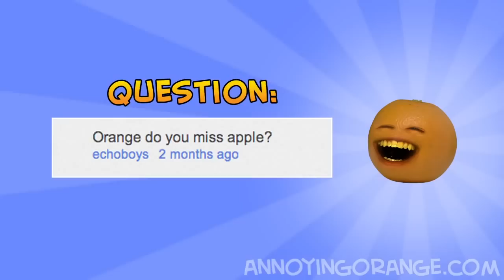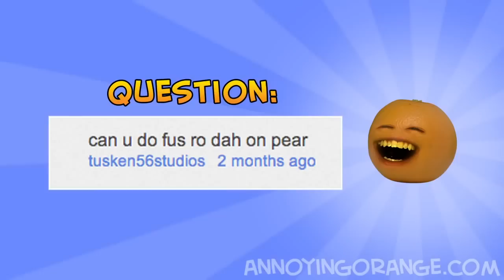Annoying Orange Ask Orange #7 FUS RO DAH!